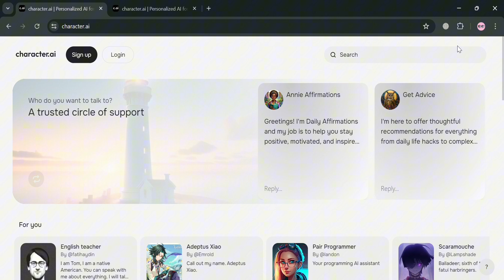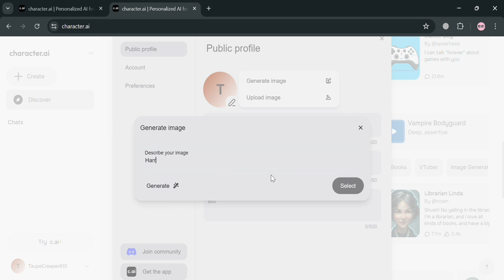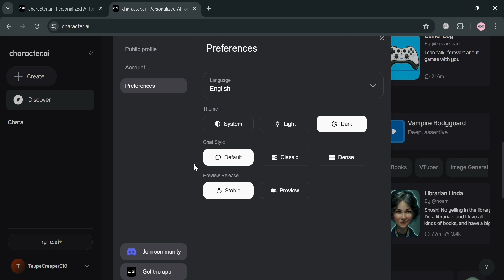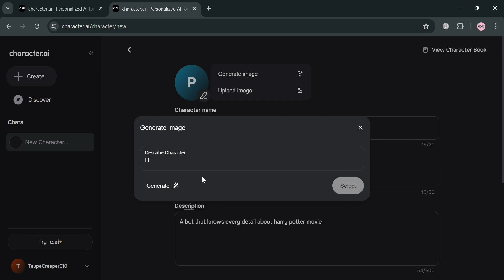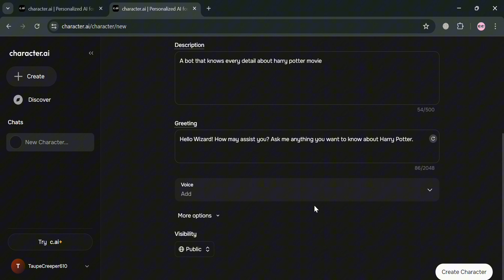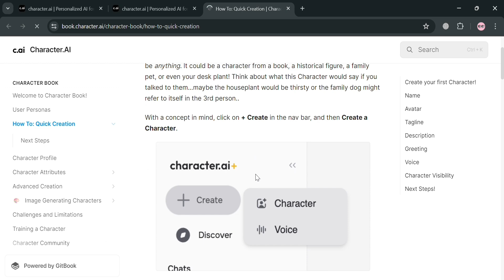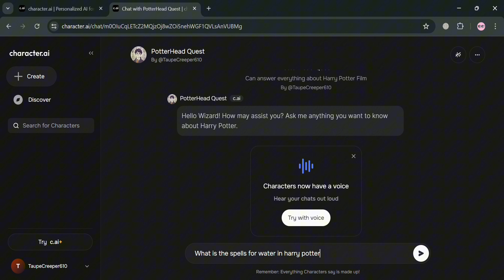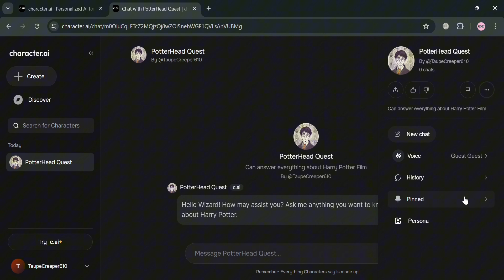How to Create a Bot in Character Ai (2026)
In this tutorial we have shown how to add another bot in character ai / how to make a bot in character ai mobile /